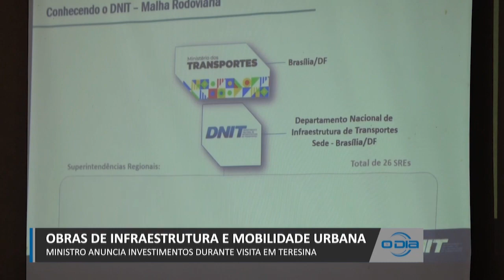Ministro visita obras de infraestrutura e mobilidade urbana e anuncia investimentos 19 06 2023